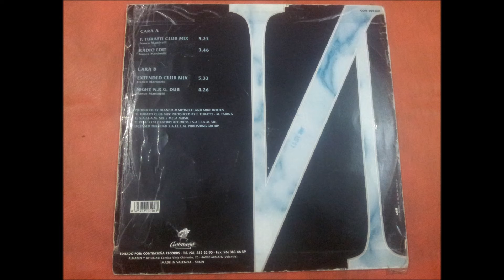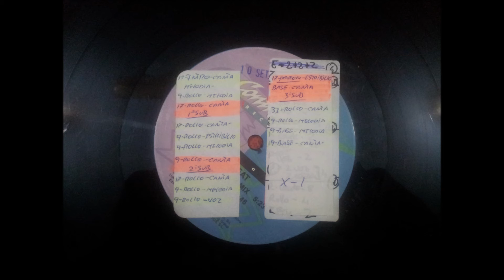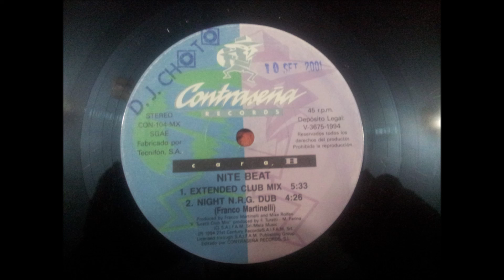NITE BEAT.(DON'T WALK AWAY.(EXTENDED CLUB MIX.)(12''.)(1994.)